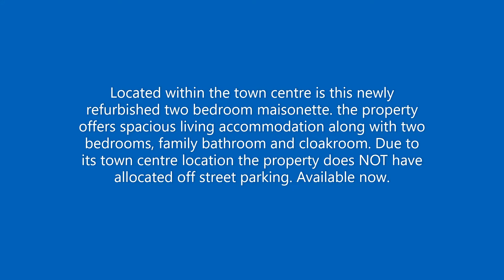21a Crown Street, St. Ives